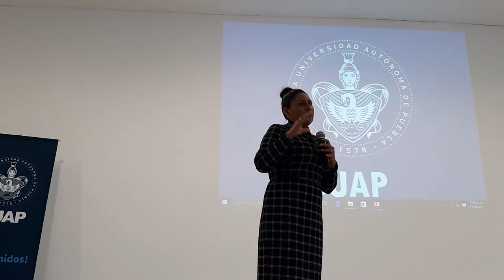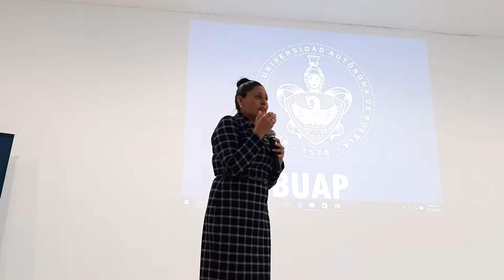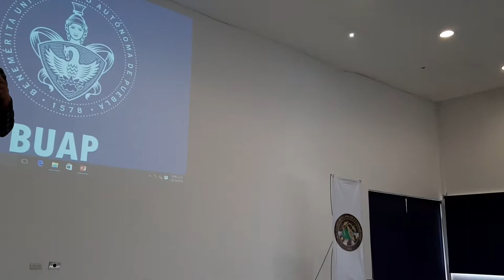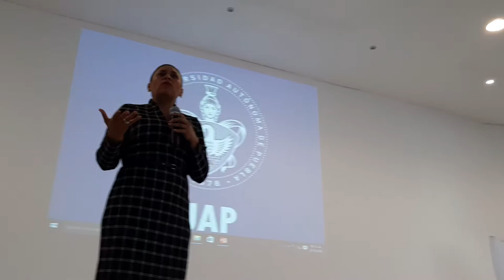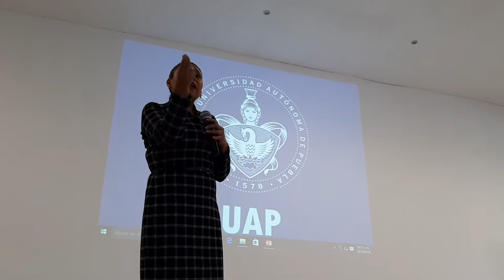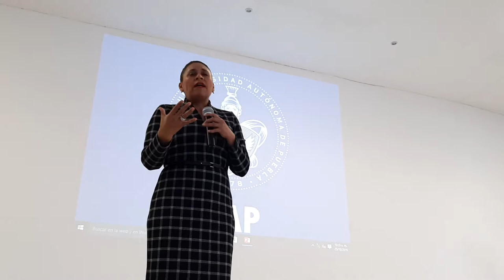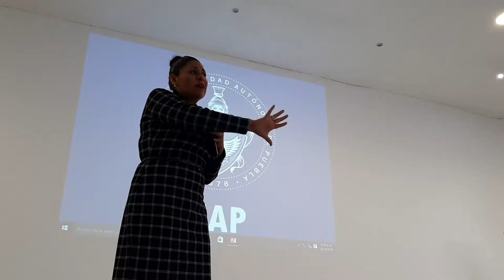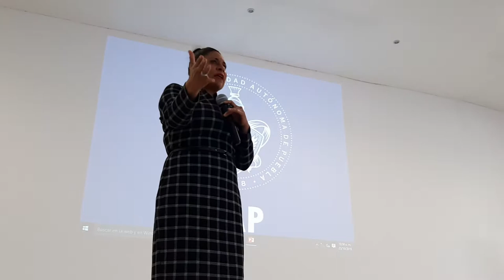Senadora Ana Lilia Rivera - Ponencia de la Senadora Ana Lilia Rivera en la BUAP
Senadora Ana Lilia Rivera - Ponencia de la Senadora Ana Lilia Rivera en la BUAP, respecto a la Ley Federal de Fomento y Protección del Maíz Nativo.